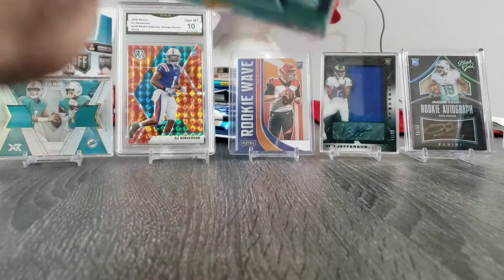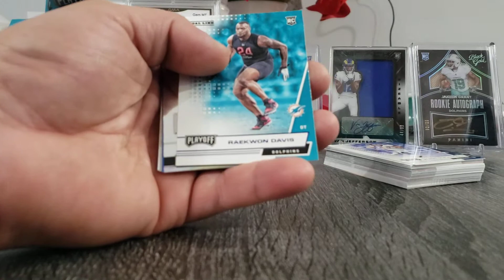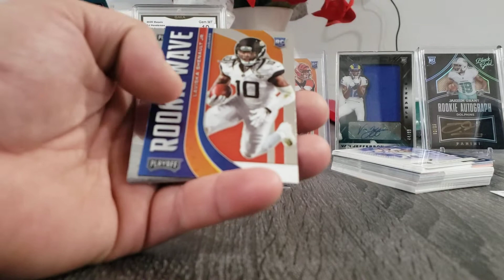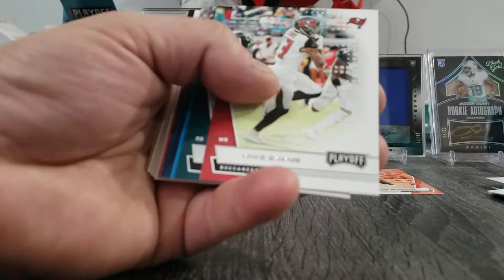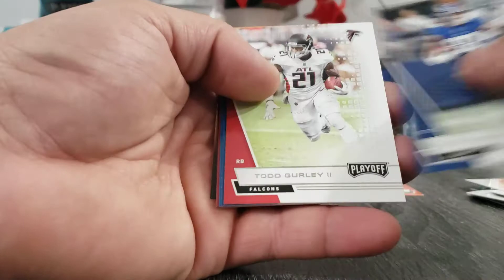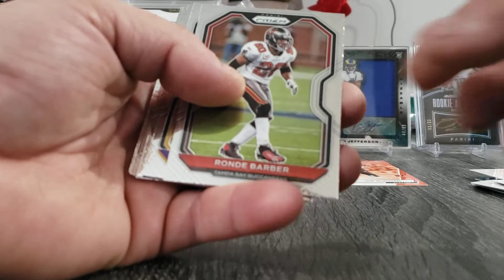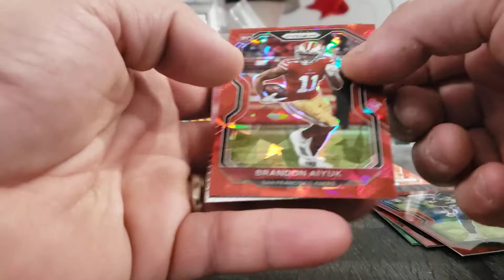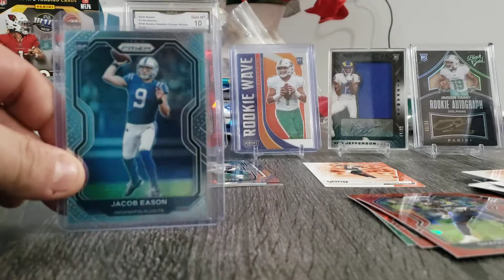2020 prizm hanger box and playoff hanger box football